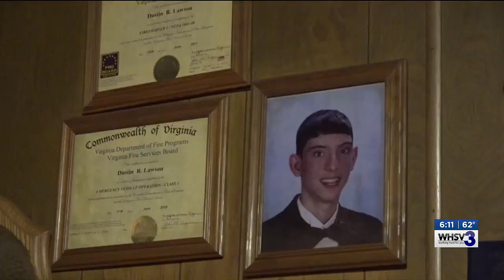Elkton man seeks donor for life saving liver transplant